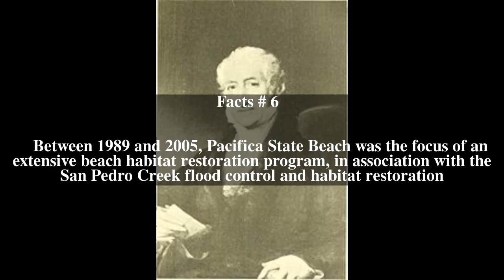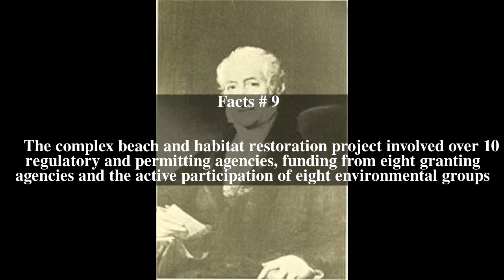Linn Boyd Benton Top # 5 Facts